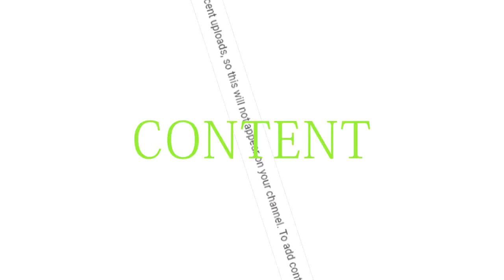some random stuff | CONTENT.mp4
content content content

insert generic Algorithm Soup that increases the SEO of this totally Random Video. There should be Lorem Ipsum down here to hit the 200 Minimum string limit for SEO optimization.